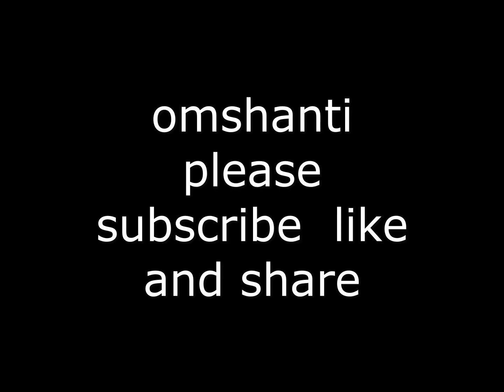TODAYS ASSAMESE MURLI 08/06/2023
plese dont mind that i used this music
assamese murli
today assamese murli
bk murli
assamese bk murli
today muruli in assamese
murli
brahma kumaris muruli assamese
today murli
today murli in assamese
assamese bk commentary
bk murli aaj ki
brahma kumaris murli assamese
bk
bk murli today
madhuban assamese murli
bk murli assam
bk murli manthan
assamese meditation
daily murli
asami murli
assame muruli
bk subal bhai
dhekiajuli bk asomiya muruli
daily muruli bk subal bhai
shiv babar murli
babar murli